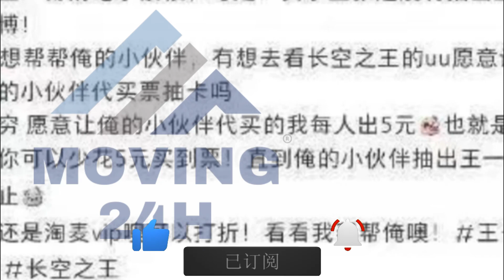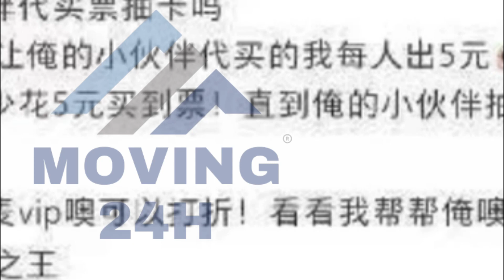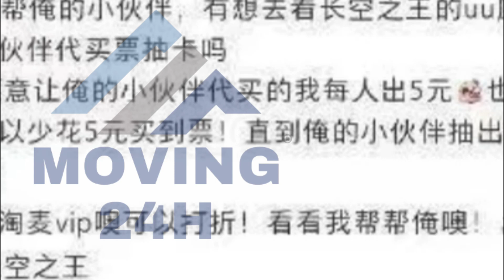【MOVING 24h4月29日】黑子为了黑《长空之王》能有多努力？王一博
黑子为了黑《长空之王》能有多努力？低价出售电影票，引粉丝上钩